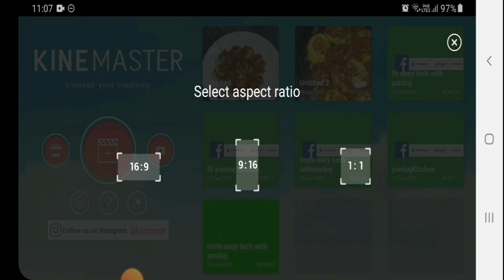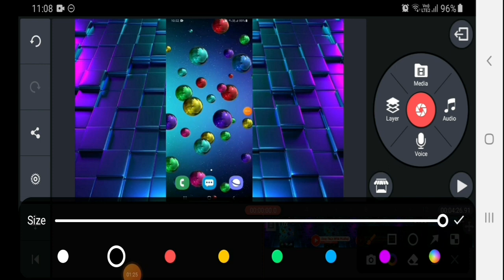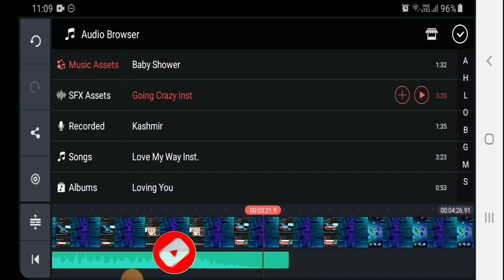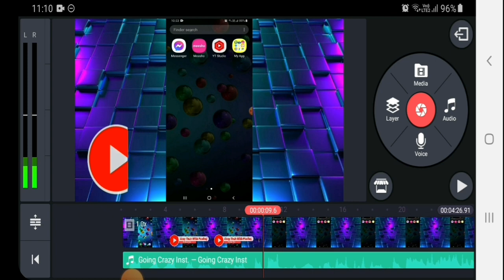kinemaster se background music kaise lagaen | how to add background music in kinemaster 2022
aaj ki video me hum bta rhe hai ki aap kaise video ke background me music ko add kar sakte hai.

keywords;
How to add background music in video

Video me background music kaise dale

Background music kaise dale

Camera ki video me background music kaise dale

Whatsapp status me background music kaise lagaye

How to add background music in youtube videos

Instagram reels me background music kaise dale

Instagram reels mobile se edit kaise kare

How to add background music in Instagram reels

Background music kaise lagate hain

Kinemaster se video mein background music kaise dale

Background music Kinemaster se kaise dale